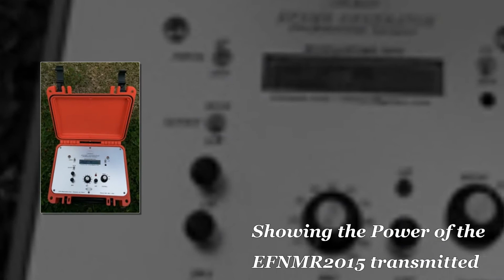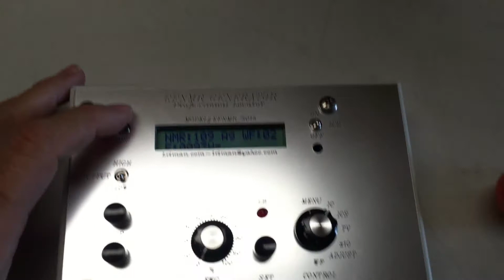efnmr tx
Showing the output power of the new transmitting coil.